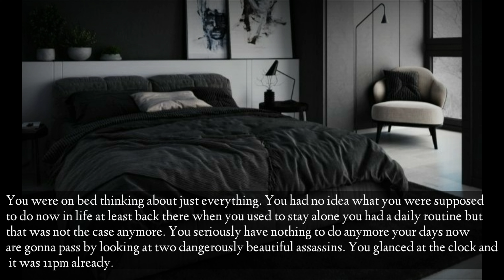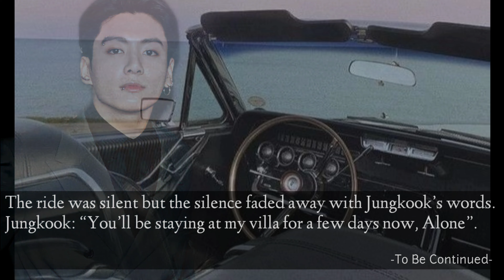𝑻𝒉𝒆 𝒉𝒆𝒂𝒓𝒕𝒍𝒆𝒔𝒔 𝒎𝒂𝒇𝒊𝒂 𝒔𝒂𝒗𝒆𝒅 𝒚𝒐𝒖𝒓 𝒍𝒊𝒇𝒆 𝒂𝒏𝒅 𝒏𝒐𝒘 𝒘𝒂𝒏𝒕𝒔 𝒚𝒐𝒖 𝒕𝒐 𝒋𝒐𝒊𝒏 𝒉𝒊𝒔 𝒎𝒂𝒇𝒊𝒂|| 𝑯𝒊𝒔 𝑬𝒕𝒆𝒓𝒏𝒂𝒍 𝑳𝒐𝒗𝒆 #3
THIS IS JUST MY IMAGINATION PLEASE DON'T HATE THE IDOLS USED IN THIS

"I don't permit any re-write of this story"
  - ᴋᴏᴏᴋɪᴇ's ʙᴀɴᴀɴᴀ ᴍɪʟᴋ

If Somebody copies my plots/storyline pls do let me know.

Credits:

Thumbnail Made by ✨M E✨

私の作品を気に入っていただき、愛を示していただければ幸いです。🤍💫